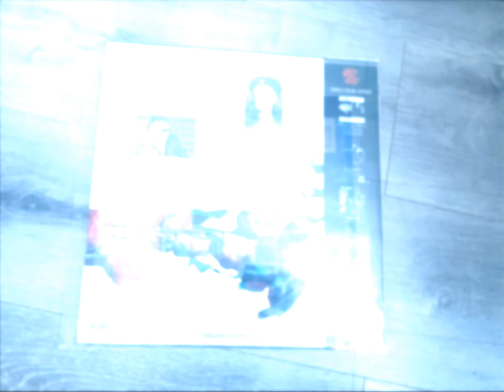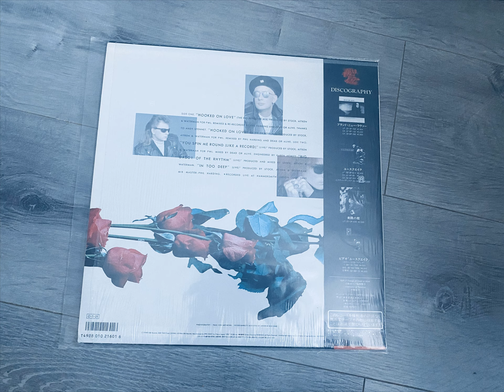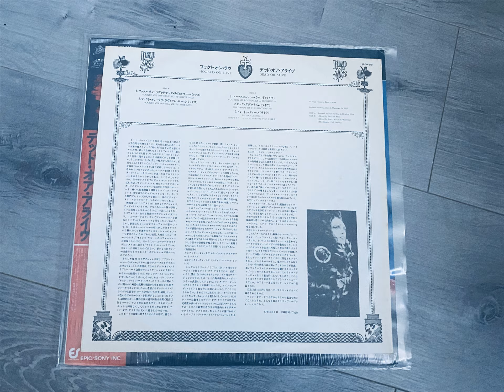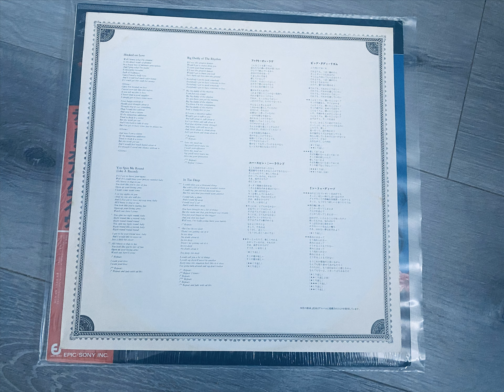Dead Or Alive Hooked On Love Full 12 Inch 1987 Japanese Press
Sorry for being inactive for the past two weeks, i have moved houses which resulted me not being able to upload.